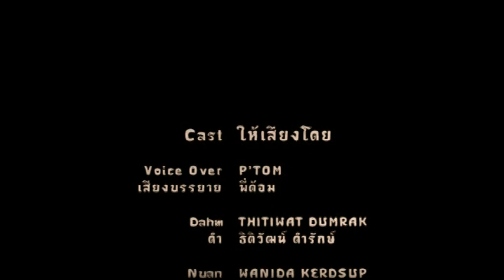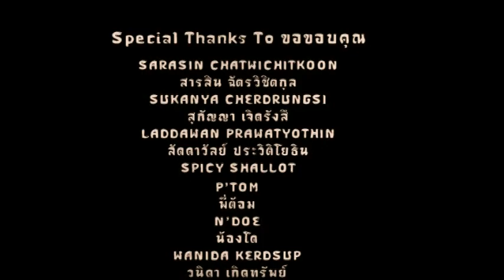New York Horror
This is an animation that it was showed in the  event "Siamese Connection : Rediscover"/ July 28 -31, 2011/ @ the Invisible Dog Art Center, Brooklyn, New York. It inspire by the Thai traditional comic books I used to read when I was a kid. The stories were simple, easy to understand and always about ghosts and those who believed in them.